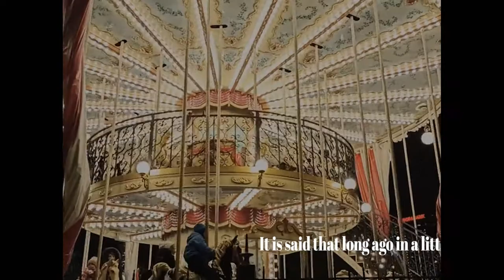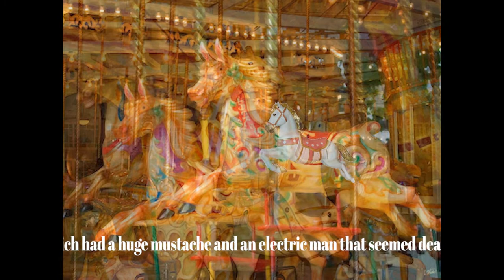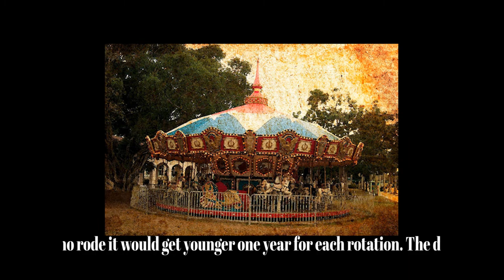The Broken Carousel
a little piano piece, I'm new to piano but trying. I have included a memory of a book by Ray Bradbury called "Something Wicked this way comes"